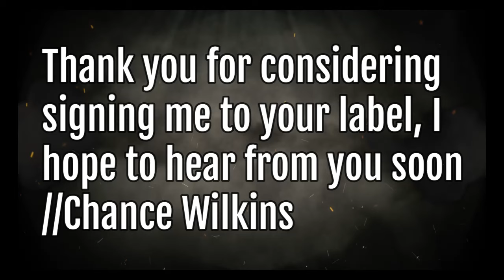Chance Wilkins aka Cyraxx's Label Demo video 2024, which is going out to record labels right now.